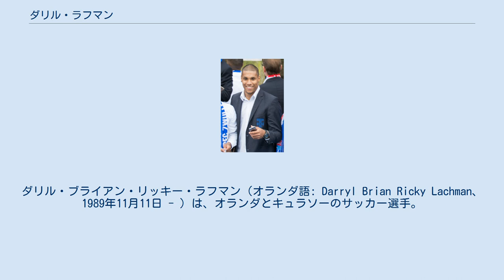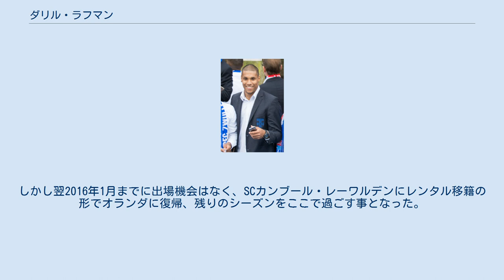ダリル・ラフマン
SCカンブール・レーワルデンの選手
ハポエル・ラーナナの選手
ダリル・ブライアン・リッキー・ラフマン（オランダ語: Darryl Brian Ricky Lachman、1989年11月11日 - ）は、オランダとキュラソーのサッカー選手。
キュラソー代表。
 2009年にFCフローニンゲンで選手となり、2011年にエールステ・ディヴィジのPECズヴォレに移籍するまでに8試合に出場した。
PECズヴォレではエールディヴィジへの昇格を1シーズン目に迎え、在籍最後となった3シーズン目にはKNVBカップを制する活躍に携わった。
2014年にFCトゥウェンテに移籍したが、在籍は1シーズンとなり15試合の出場に止まった。
 2015年7月にフットボールリーグ・チャンピオンシップのシェフィールド・ウェンズデイFCに移籍。
しかし翌2016年1月までに出場機会はなく、SCカンブール・レーワルデンにレンタル移籍の形でオランダに復帰、残りのシーズンをここで過ごす事となった。
2017年夏にシェフィールド・ウェンズデイを退団、ヴィレムIIに加入した。
 2015年3月27日に行われた2018 FIFAワールドカップ・北中米カリブ海1次予選のモントセラト代表戦でキュラソー代表として初出場、同月31日の同じくモントセラト代表戦で代表初得点。